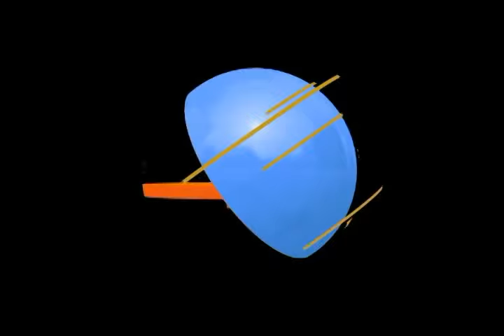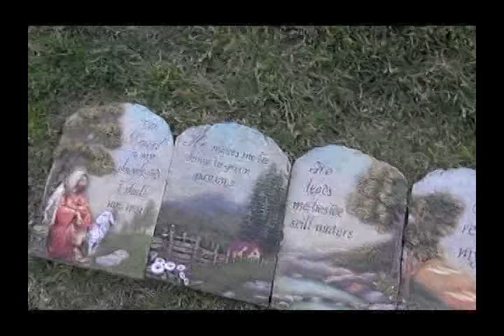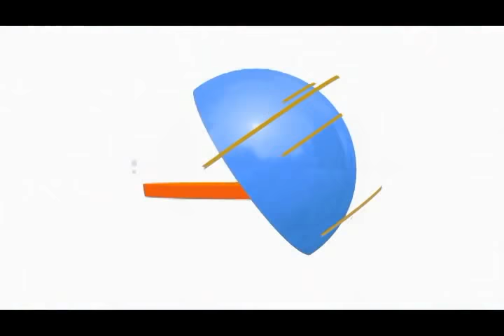Suddenly Heavenly 02-08-2016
Suddenly Heavenly

wendy Ann Sauter